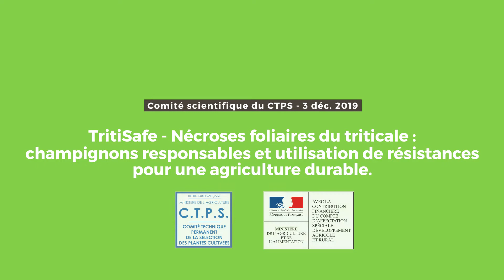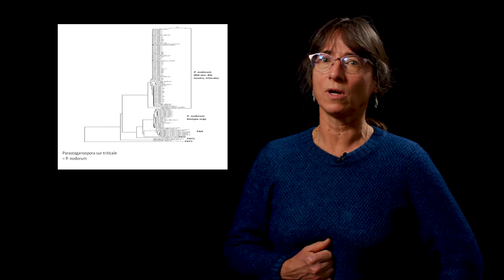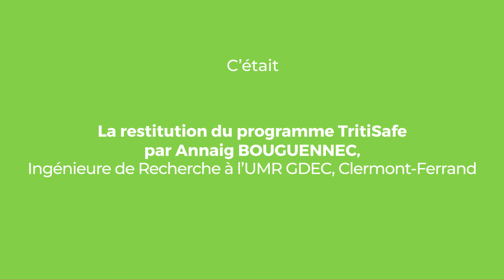TritiSafe | Restitution par Annaig BOUGUENNEC, INRAE Clermont-Ferrand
Caractérisation des champignons pathogènes responsables des nécroses foliaires du triticale et création d’idéotypes multi résistants pour des semences de qualité et une agriculture durable.